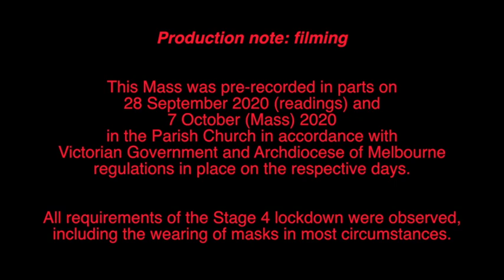Fri in 27th week of Ordinary Time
This is a pre-recorded Mass for the Friday of the 27th week of Ordinary Time in 2020.  It was recorded in the Church of the St Simon the Apostle Parish in Rowville, Melbourne, Victoria, Australia.  Fr. Kevin Dillon, Parish Priest, presided.

Recording was done in parts on 28 September and 7 October in accordance with all regulations in place in the state of Victoria on the days and all guidelines from the Archdiocese of Melbourne on the day.  In particular, the current Stage 4 restrictions were observed, as well as the restrictions for wearing of masks in Melbourne, which came into force on 23 July.